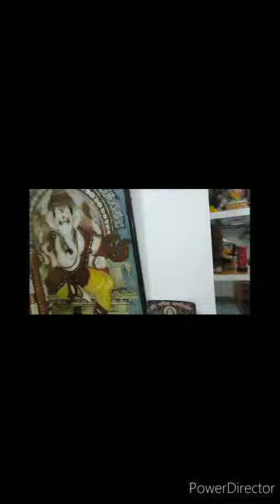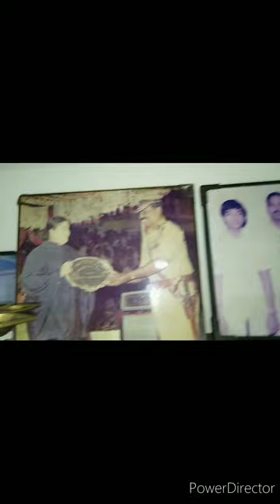"S. SRIPAL LOK SEVA INDIAN POLICE SERVICE MEDICAL GLOBAL JAIN FOUNDATION- FREE CLINIC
Om A Si A U Sa Namah
VARDHAMANA MAHAVIRA TIRTHANKARA

DR SUPRIYA SRIPAL YOU TUBE CHANNEL- MEDICAL HOLISTIC HEALTH, UNIVERSAL KNOWLEDGE, JAINISM, SPRITUAL  EVOLVING CHANNEL.

PROFILE
DR SUPRIYA SRIPAL'S MATERNAL GREAT GRANDFATHER MR M. K KRISHNA AIYYA GOUDER IS KNOWN AS "WAYANAD GANDHI". DR SUPRIYA SRIPAL'S GRANDPARENTS AND FIRST LINE RELATIONS ARE THE "FOUNDING FATHER'S OF MODERN WAYANAD".
 DR SUPRIYA SRIPAL BORN IN A JAIN FARMING, POLITICAL, PHILANTHROPIC, MEDIA BARON FAMILY OWNING "MATHRUBHUMI" KERALA STATE TOP DAILY NEWSPAPER, "MATHRUBHUMI NEWS" TELIVISION CHANNEL.
DR SUPRIYA SRIPAL PATERNAL SIDE, AN ERDUITE JAIN FAMILY, BLUE BLOODED BY UPBRINGING. DR SUPRIYA SRIPAL IS THE ONLY DAUGHTER OF LEGENDARY POLICE OFFICIAL MR S. SRIPAL M. A ( HONS ) ECONOMICS, I. P. S ( MR SWARNABHADRAN SRIPAL ) "DIRECTOR GENERAL OF POLICE LAW AND ORDER" TAMILNADU STATE.
DR SUPRIYA SRIPAL M. B. B. S, D. F. H, CERTIFIED SONOLOGIST, HONORARY FELLOWSHIP IN GERIATRIC MEDICINE FROM "SUNDERLAND ROYAL HOSPITAL"- "THE UNITED KINGDOM OF ENGLAND, SCOTLAND, WALES AND NORTHERN IRELAND".
CERTIFIED SONOLOGIST-  "K. J HOSPITALS", CHENNAI. CERTIFIED IN EMERGENCY FIRST AID BY "TRAUMA CARE INDIA". "INDIAN HEAD INJURY FOUNDATION". SUPPORTED BY "APOLLO INDRAPRASTHA HOSPITALS", NEW DELHI, PIN CODE- 110020.
DR SUPRIYA SRIPAL IS MULTI FACETED, A PHYSICIAN. A BRILLIANT WRITER OF MEDICAL ARTICLES IN NATIONAL AND INTERNATIONAL MEDIA.
DR SUPRIYA SRIPAL WON "MISS CHENNAI", FEATURED ON THE COVER OF REPUTED TAMIL PERIODICALS, "KUMUDAM", "ANANDA VIKATAN" AND SUCH OTHERS.
FEATURED THRICE IN TAMIL DAILY NEWSPAPER "DINA THANTHI" SUNDAY EDITION. ONLY WOMAN TO GET THIS HONOUR, UNSURPASSED RECORD.
"VANAKAM INDIA"- "வணக்கம் இந்தியா"- "டி. ஜி. பி"  ஶ்ரீபால் தந்த சமூக வரம்" MEANING- "THE BOON D. G. P S. SRIPAL GAVE THE WORLD". TAMIL DAILY NEWSPAPER INTERVIEW REVEALS DR SUPRIYA SRIPAL"S EXTRAORDINARY CALIBRE. DR SUPRIYA SRIPAL HAS WRITTEN MEDICAL ARTICLES IN "NEWS TODAY" ENGLISH DAILY NEWSPAPER ON DRUG MENACE IN THE WORLD SINCE THE 1990"S. THE ONLY YOUNG DOCTOR TO CAUTION PARENTS AND YOUTH IN BHARATH INDIA REGARDING THE "DATE RAPE DRUGS" WHICH ARE COLOURLESS, ODOURLESS, MIXED WITH WATER, LIQUIDS OR IN FOOD. RENDERING WOMEN UNCONSCIOUS AND HARMING THEM WITHOUT THEIR KNOWLEDGE.
DR SUPRIYA SRIPAL WROTE ON HOW TO BE SAFE. IMPORTANTLY ON HOW TO IDENTIFY SUCH MIXING OF DRUGS.
DONE POIGNANT TELEVISION SERIES IN "ZEE TAMIL", "RAJ TELEVISION". FOR PUBLIC AWARENESS ON IMPORTANT MEDICAL TOPICS.
AN ENGLISH AND TAMIL COMPERE IN "DOORDARSHAN TELEVISION KENDRA" CHENNAI.
"ALL INDIA RADIO", ANNOUNCER FOR MEDICAL PUBLIC AWARENESS.
VIEW "JUST DIAL" SEARCH ENGINE SITE OR APP FOR MEDICAL APPOINTMENTS.
DR SUPRIYA SRIPAL IS "MISS CHENNAI" TITLE WINNER, WAS INVITED FOR MISS INDIA, RECIEVED NUMEROUS MOVIE HEROINE, TELEVISION OFFERS, FROM TOP, REPUTED PRODUCTION HOUSES AND GREAT TALENTED MOVIE DIRECTORS.
DECLINED OFFERS.
DR SUPRIYA SRIPAL HAS PENNED NUMEROUS TAMIL, ENGLISH ARTICLES
ON HOLISTICALLY HEALTHY, KNOWLEDGEABLE PREVENTIVE HEALTH MEDICINE. DR SUPRIYA SRIPAL TOOK PART AND JUDGED, SEVERAL TAMIL, ENGLISH CEREMONIES. IN TELEVISION PUBLIC NATIONAL AND GLOBAL SPECTRUM.
DR SUPRIYA SRIPAL IS AN EXTEMPORE ORATOR, SPEAKER, IN ENGLISH.
DR SUPRIYA SRIPAL IS SKILLED PRESENTOR OF "MASTER OF CEREMONY" FOR REPUTED BHARATH NATIONAL AND GLOBAL FUNCTIONS.

DR SUPRIYA SRIPAL- CREATOR
CHAIRWOMAN, CHIEF FAMILY MEDICINE SPECIALIST- "S. SRIPAL LOK SEVA INDIAN POLICE  SERVICE MEDICAL GLOBAL JAIN FOUNDATION".

 "S. SRIPAL LOK SEVA INDIA POLICE SERVICE MEDICAL GLOBAL JAIN FOUNDATION".
"S. SRIPAL JAIN  NATIONAL GLOBAL RESEARCH FOUNDATION".
"DR SUPRIYA SRIPAL OM JAI JINENDRA SPIRITUAL MEDICINE GLOBAL JAIN FOUNDATION".